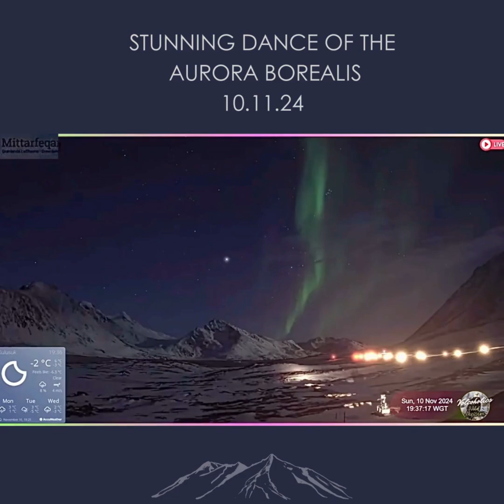STUNNING DANCE OF THE AURORA BOREALIS, 10.11.24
Wild Horizons Live brings you a breathtaking live stream of the Northern Lights dancing across the Arctic sky, direct from Greenland. Witness the mesmerizing aurora borealis in all its glory as we capture this natural phenomenon in real-time. Join us for a truly unforgettable experience!

Huge thanks to Greenland Airports for allowing the re-use of their live streams!
Volcoholics is your ultimate destination for raw, awe-inspiring natural events. From live volcano eruptions and spacewalks to extreme storm coverage and breathtaking auroras, we bring you closer to the Earth's most powerful phenomena. Explore nature and wildlife, stay updated on earthquake monitoring, and witness the beauty of space weather—all in one place. Join us as we document the forces that shape our world and beyond.

* Like What We Do? Ways to support our live streaming: *
1. Become a member to unlock exclusive perks like behind-the-scenes footage, live member chats, and early access to new streams. Support our mission to bring you the world's most incredible natural phenomena.
2. Send superchats, thanks & stickers to pin and highlight your messages.

OhakuneHomes.com
Scott at ApauHawaiiTours
Studio Shchors
Nandenko
Greenland Airports
SpaceX
Nasa
Greenland airports
Blue Origin and more